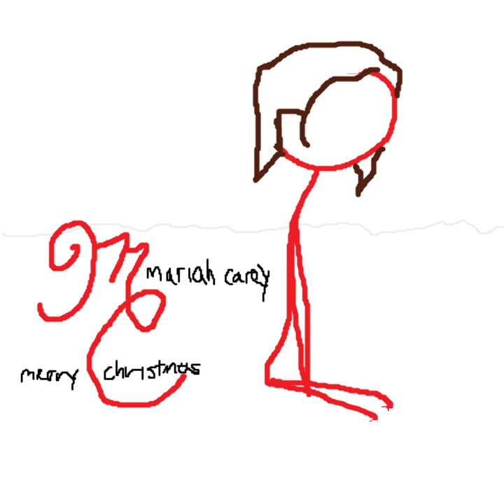All I Want For Christmas Is You but nothing's wrong (one hour)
all i want for christmas is this song since nothing's wrong with it